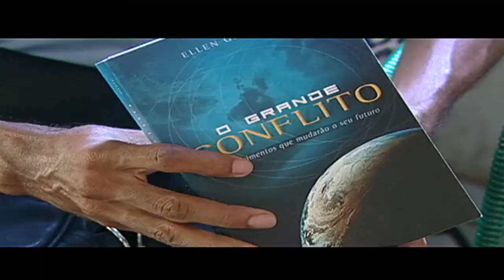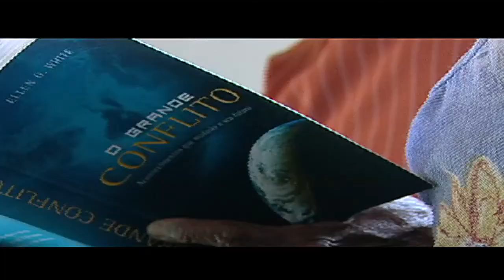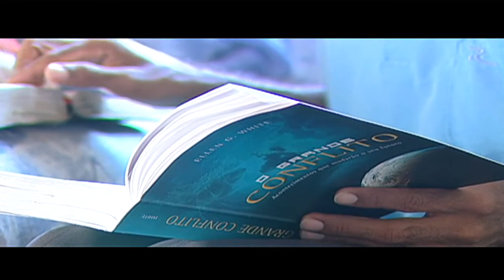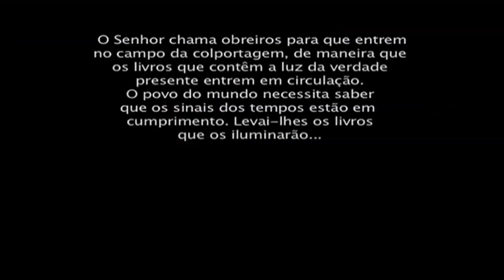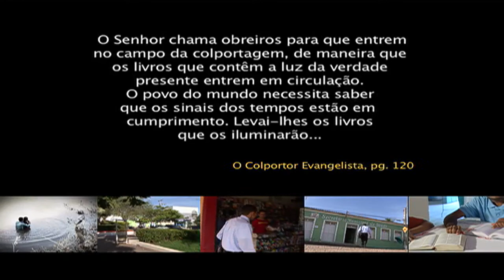COLPORTAGEM BOM JESUS PI